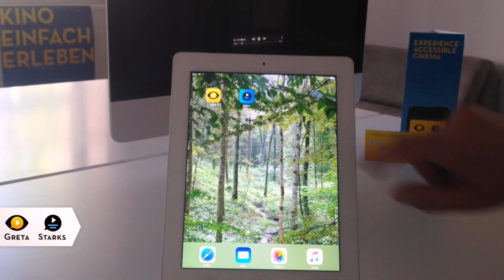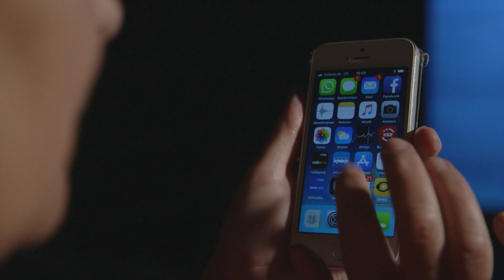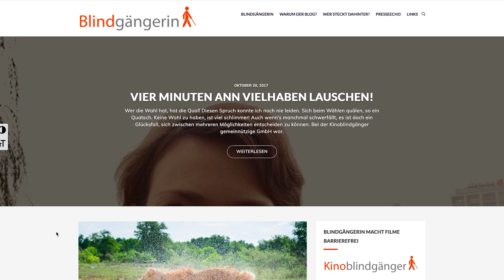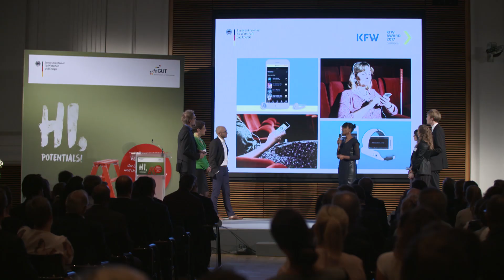Barrierefrei Blockbuster im Kino genießen | KfW Award Gründen 2017: Publikumspreis Greta und Starks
Das Berliner Unternehmen Greta & Starks erhielt beim KfW-Award Gründen 2017 den Publikumspreis. Die App Lösungen Greta und Starks, ermöglichen den barrierefreien Kinobesuch. Seh- und hörbeeinträchtigte Menschen erhalten damit auf sie zugeschnittene Hilfen, wie Untertitel oder Bildbeschreibungen, um Filme auf DVD und im Kino genießen zu können.